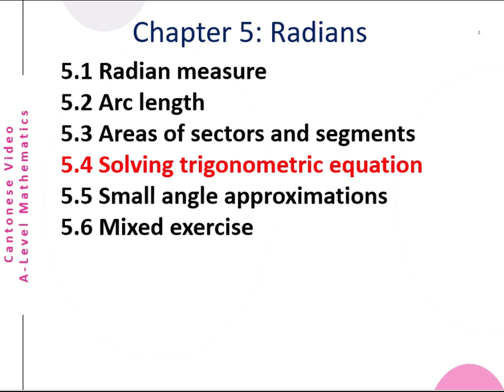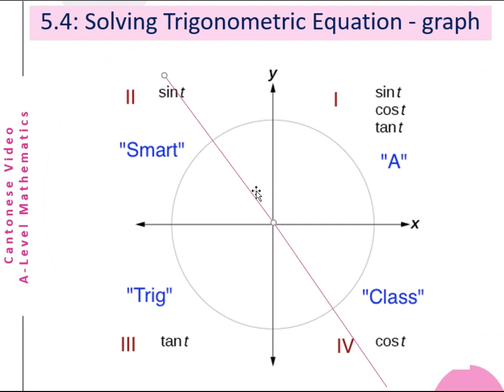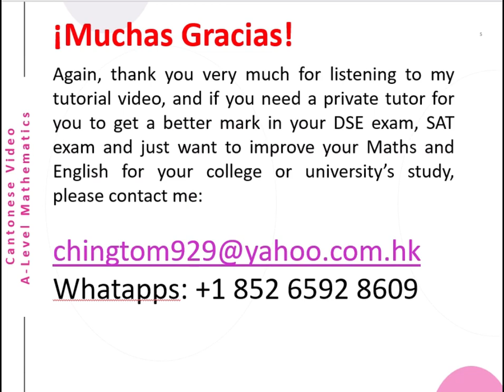Trigonometric Equation Solving Advanced Level Mathematics C5 S4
This is a Cantonese video about A-Level Mathematics (Solving Trigonometric Equation). The English version will be uploaded later.